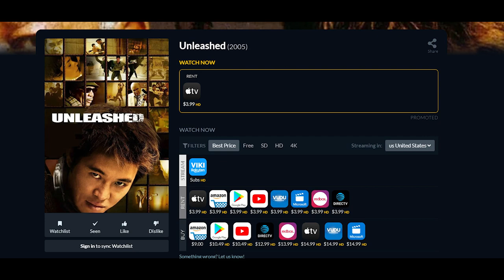Martial Arts Gems: Unleashed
Martial Arts Gems looks at the Jet Li film Unleashed. Unleashed (French: Danny the Dog) is a 2005 action thriller film directed by Louis Leterrier, written by Luc Besson, and co-produced by Jet Li and Besson. It stars Jet Li, Morgan Freeman, Bob Hoskins and Kerry Condon, with action choreography by Yuen Woo-Ping.